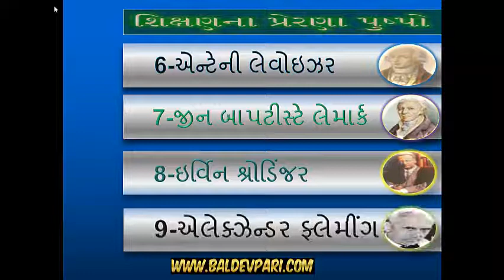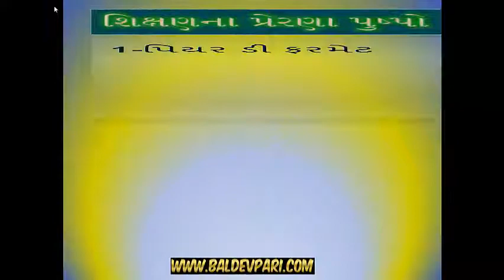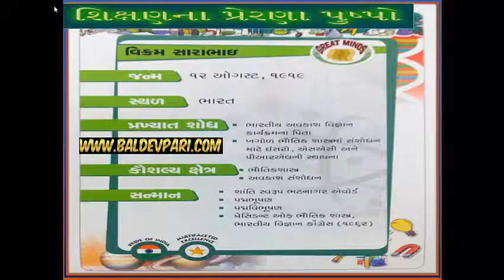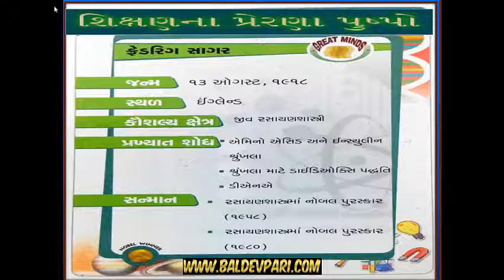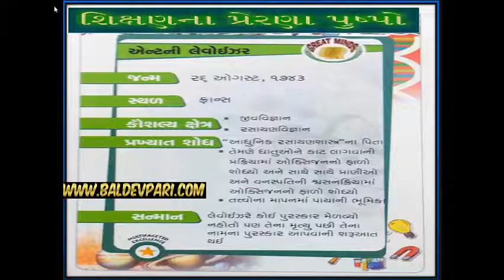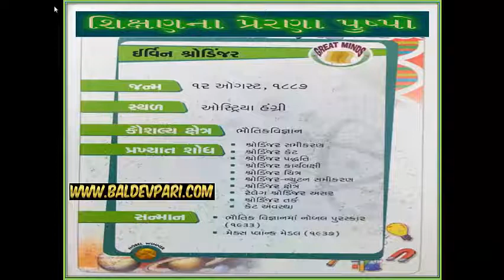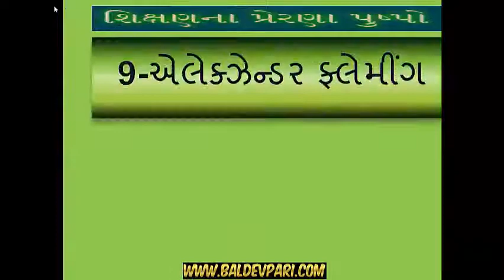8-AUGHT MONTH SCIENTIST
નમસ્કાર
મિત્રો મારી આ ચેનલમા આપનુ સ્વાગત છે.મિત્રો આપ આ ચેનલમા ગણિત વિજ્ઞાન, લગતી માહિતિના વિડિયો ગુજરાતી ભાષામા મેળવી શકશો.આપ આ તમામ વિષયો પર ખુબ જ સરળ સમજ સાથેના માહિતિ સભર વિડિયો મેળવી શકશો.જેનાથી આપ જરુરથી આપના જ્ઞાનમા વધારો કરી શકશો.
આભાર.